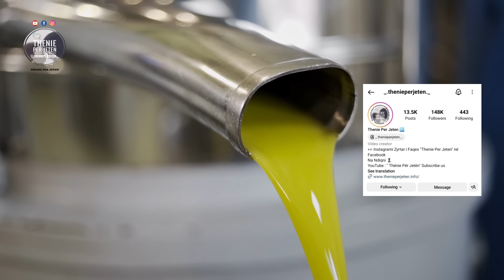Doktori jep urdhër: Mos i bëni këto gabime me vajin e ullirit, po dëmtoni shëndetin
Të gjithë tashmë e dimë se vaji i ullirit, për shkak të përbërjes së vet specifike, është i dobishëm për organizmin tonë, por shumë njerëz nuk dinë ta zgjedhin dhe përdorin atë si duhet. Është gabim të mendohet se versionet “light” të vajit të ullirit kanë më pak kalori. Në fakt, në një lugë të cilitdo vaj të ullirit ka rreth 120 kalori dhe rreth 14 gramë yndyrë.

We all already know that olive oil, due to its specific composition, is useful for our body, but many people do not know how to choose and use it properly. It is a mistake to think that "light" versions of olive oil have fewer calories. In fact, one tablespoon of any olive oil has about 120 calories and about 14 grams of fat.